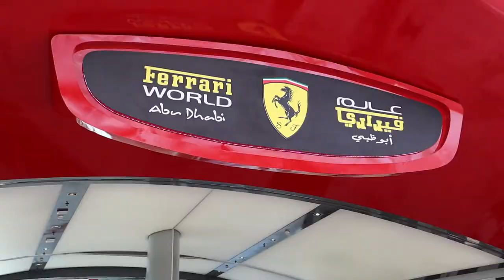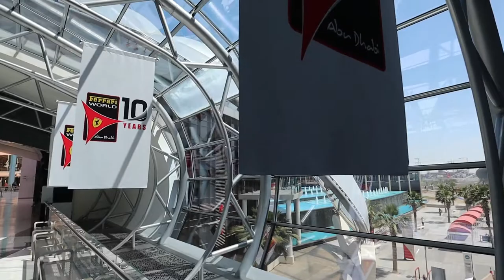ONE AMAZING DAY IN ABU DHABI!!! + Sheikh Zayed Mosque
we travelled down to from Dubai to Abu Dhabi to see the sites and the beautiful Mosque, one full day and it was incredibly amazing!!!